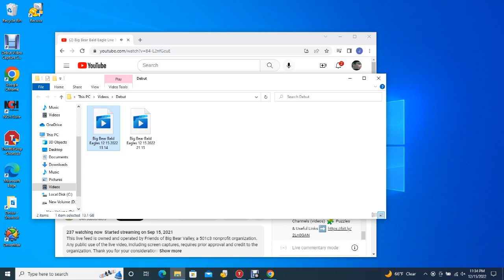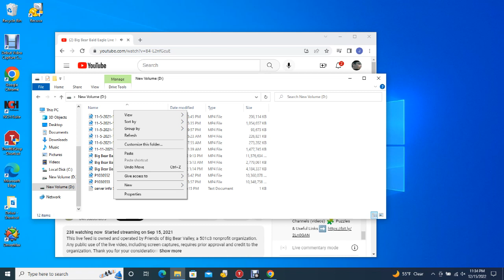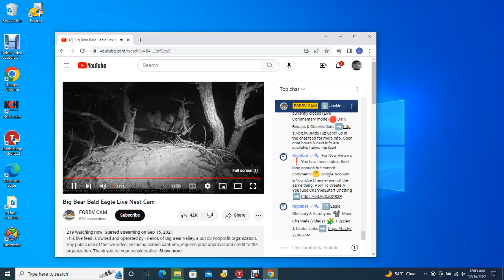Big Bear Bald Eagles 12/15/2022 21:15